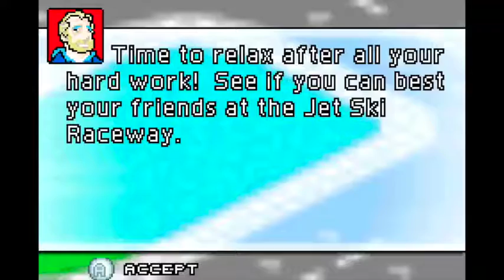10 Minute 1st Impressions : Mary-Kate and Ashley: Sweet 16 - Licensed to Drive (GBA)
Here is my 10 Minute 1st Impression of "Mary-Kate and Ashley: Sweet 16 - Licensed to Drive" for the Game Boy Advance.